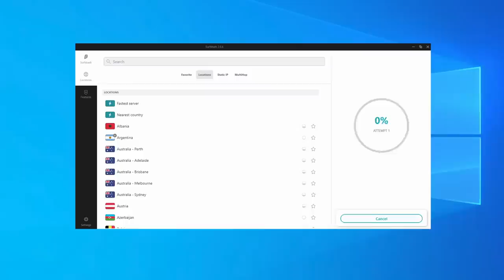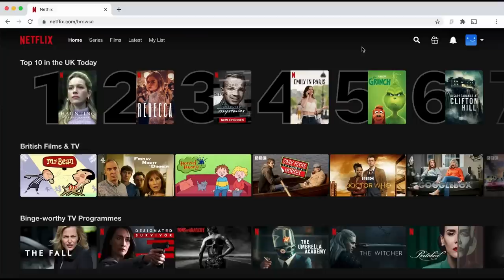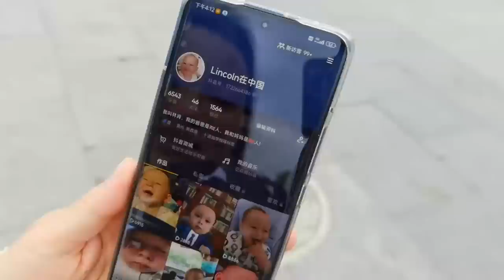I Messed up BIG TIME in China...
Where Have I Been?  Let me Explain... (not clickbait)
I made a HUGE Mistake in China! 我在中国犯了个天大的错误 🇨🇳 Unseen China